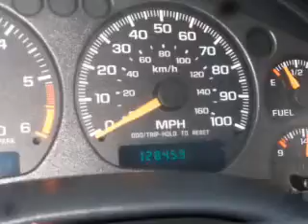2003 Chevrolet S-10 12094A - Sevierville TN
Year: 2003
Make: Chevrolet
Model: S-10
Trim: LS
Engine: 4.3 liter 6 cylinder 4WD
Transmission: 4-Speed Automatic
Color: Yellow
Mileage: 128459
Address:
VIN:1GCDT13X83K132990